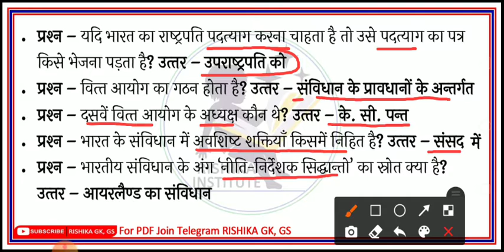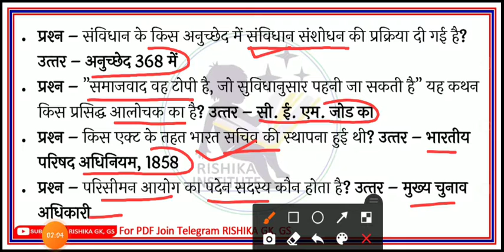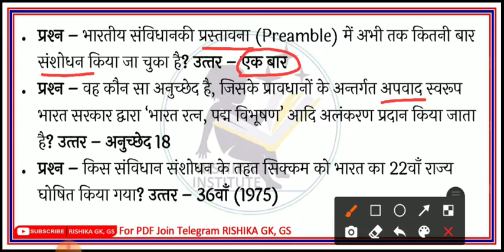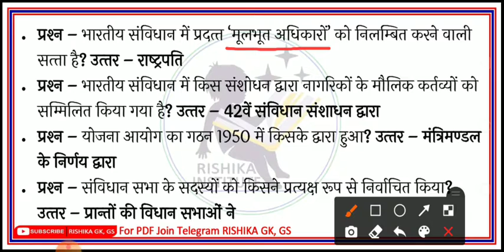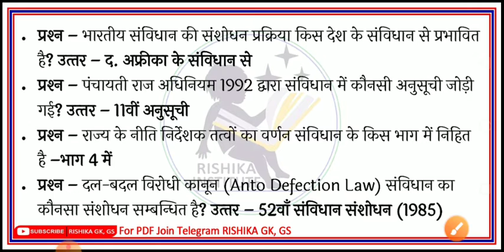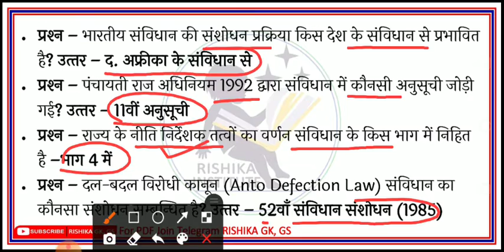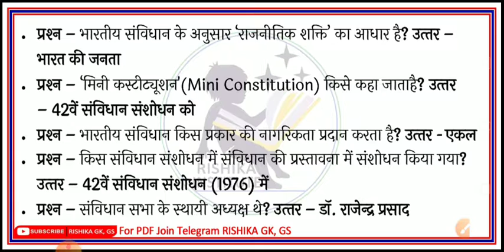10000 One Liner Question Series || Civics Part- 2 in Hindi || by Rishi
10000 One Liner Question Series || Civics Part- 2 in Hindi || by Rishi
Daily Current Affairs by Rishi

* For PDF Join My Telegram Chanel- rishikagkgs
* Follow on Facebook page- RISHIKA GK, GS

Sabse Pahle, Sabse Jyada, Sabse Tej
YouTube par